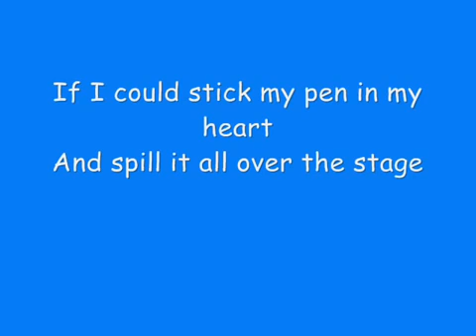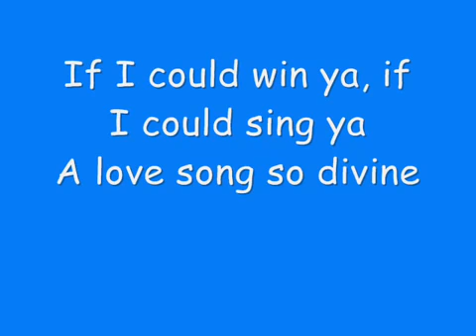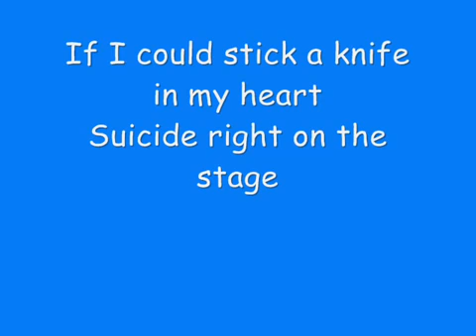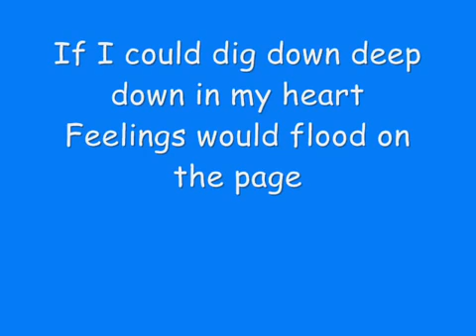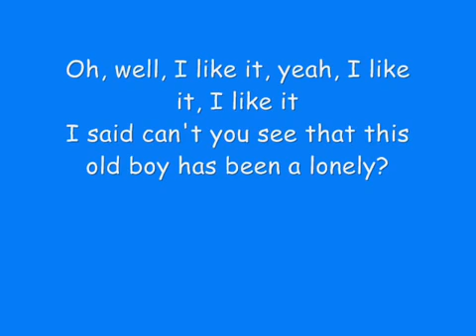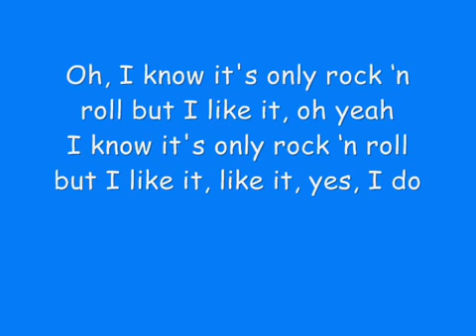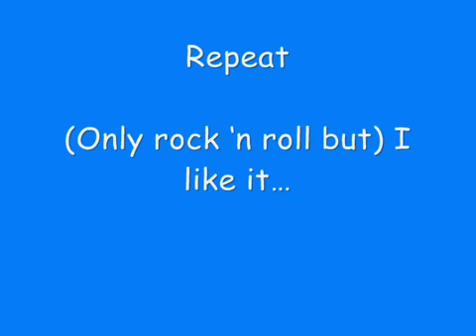The Rolling Stones It's Only Rock 'N Roll But I Like It Lyrics YT